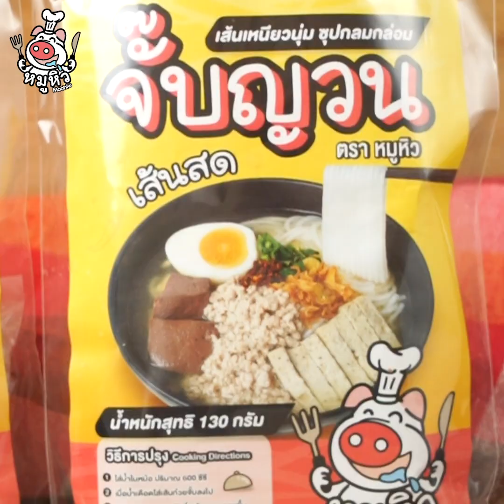[แจกสูตร] ข้าวคลุกกะปิ - สูตรลับของเจ๊หมู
ฮาโหลทุกคน วันนี้เจ๊หมูมากับเมนู "ข้าวคลุกกะปิ" เครื่องจัดเต็มแน่นถาด ที่มีทั้งกุ้งหวาน ไข่ทอด มะม่วงเปรี้ยวตัดรส กุนเชียง และผักต่างๆ

เดี๊ยนแจกทั้งสูตรข้าวคลุกกะปิรสกลมกล่อม เม็ดข้าวเรียงตัวสวย และที่ขาดไม่ได้ สูตรหมูหวานฉ่ำๆค่า ที่รสชาติไม่หวานจนกินไป กลมกล่อมกำลังดี รับรองว่าถูกใจอย่างแน่นอน ไปเริ่มกันเลยจ้า

-สูตรข้าวคลุกกะปิ
ข้าวสวย 2 ถ้วย

-สูตรหมูหวาน
หมูสามชั้น 500 กรัม
หอมแดง 1 ช้อนโต๊ะ
น้ำตาลปี๊ป 1/2 ช้อนโต๊ะ

-เครื่องคียงตามชอบ
กุนเชียง1ถ้วย
ถั่วฝักยาว 1/2 ถ้วย
แตงกวา 1/2 ถ้วย
หอมแดง 1/2 ถ้วย
พริก 2 ช้อนโต๊ะ
มะม่วงเปรี้ยว 1/2 ถ้วย